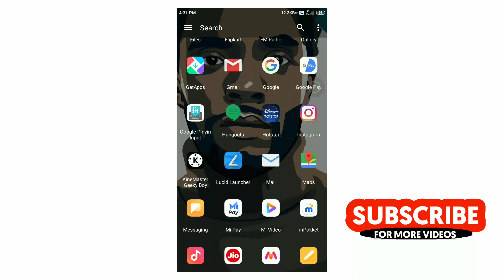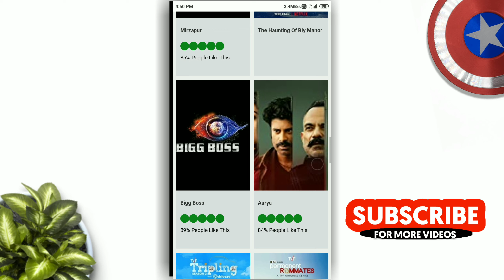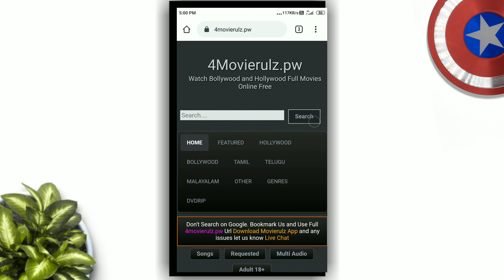best Android apps in Telugu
Best apps for movies and tv shows 2020 ||best apps for free movies||mirzapur season 2 review

this video app boat best apps for movies and TV shows and we are also talks about apps for free movies and people are searching for Mirzapur season 2 review download Mirzapur full episode.Free movies online watch full movie free, Download mirzapur from telegram, Download mirzapur season 2 all episodes, mirzapur season 2 review, mirzapur full movie, movies download in telegram, best apps for free movies and tv shows